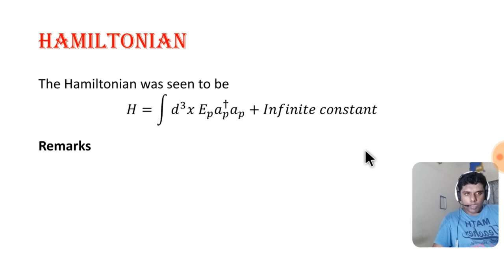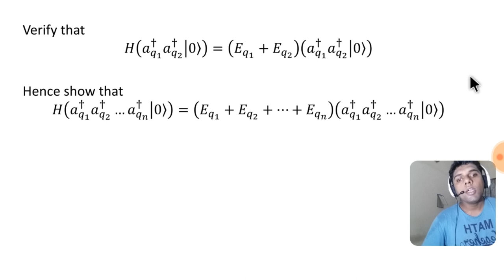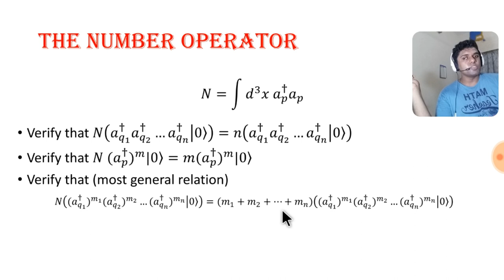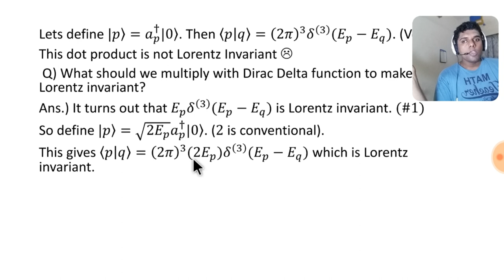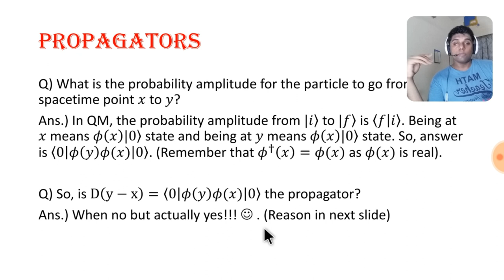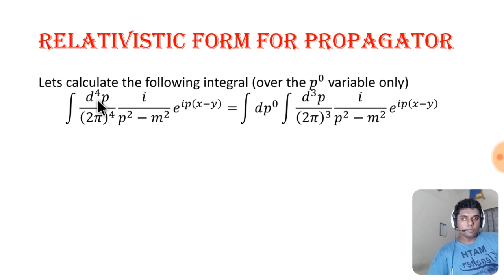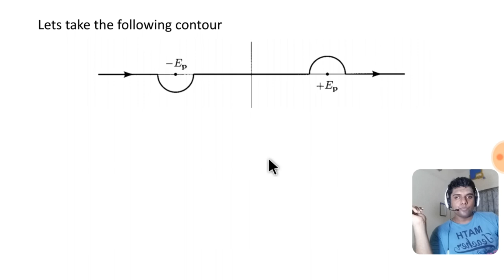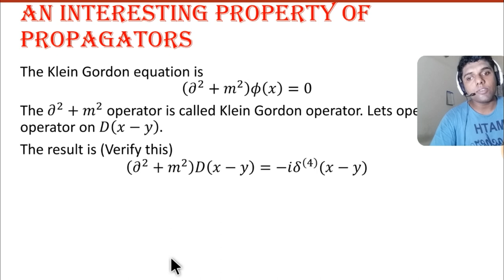Quantum field theory || Part 5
*Description*
We develop the expression for Klein Gordon Hamiltonian and derive a very useful result to be used later called the propagator of Klein Gordon propagator.